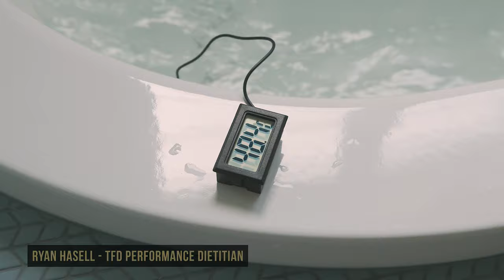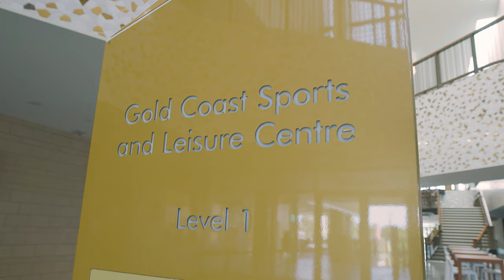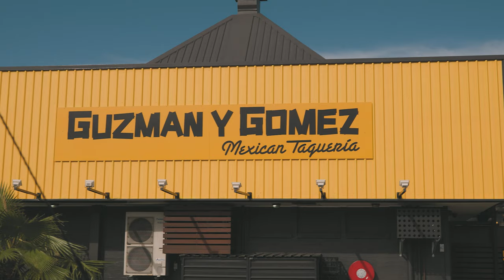Weight Cut Chronicles Part II | Eternal 63 Gold Coast Australia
Team TFD is on the Gold Coast helping their athletes safely make weight for Australia's premier Mixed Martial Arts promotion, Eternal MMA. In Part 2 of this two-part series, the team gives an inside look at what really goes on in the hours before mixed martial artists step on the scales at a weigh-in.

Weight cutting is a potentially life-threatening process and should always be done under the supervision of a Qualified and Trained Professional.

If you want to make sure you are hydrating like some of the best athletes in the world with TFD's preferred hydration supplement 'Trainade Hydration' then head and use code FUEL5 for a 5% discount.